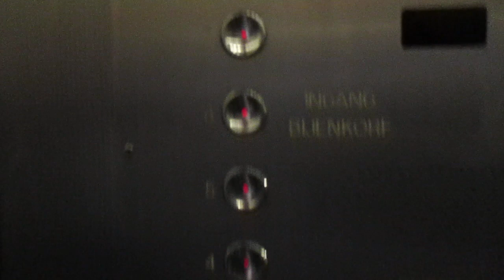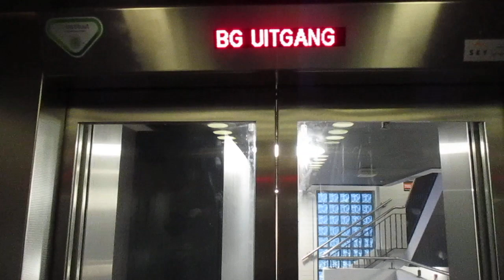Amsterdam, Parkhaus De Bijenkorf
Hersteller / Brand: Otis
Baujahr / Year of Construction: unbekannt / unknown
Tragfähigkeit / Capacity: 2 x 16 Pers.
Etagen / Floors: 7 (0, 2-7)

Warum der erste Stock übersprungen wird, konnte ich nicht herausfinden.

I couldn´t find out why the first floor is skipped.